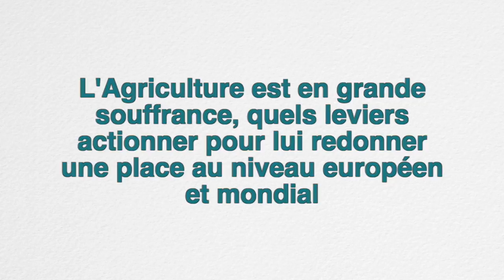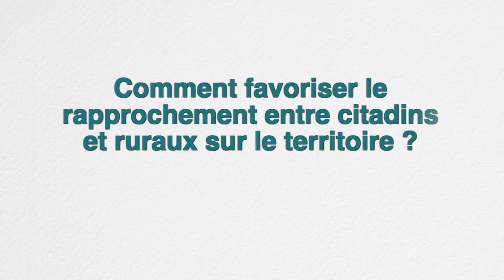SocialRoomFNSEA : François Bayrou répond aux agriculteurs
François Bayrou, Président du Modem évoque les leviers à actionner pour redonner à l'Agriculture sa place au niveau européen et mondial